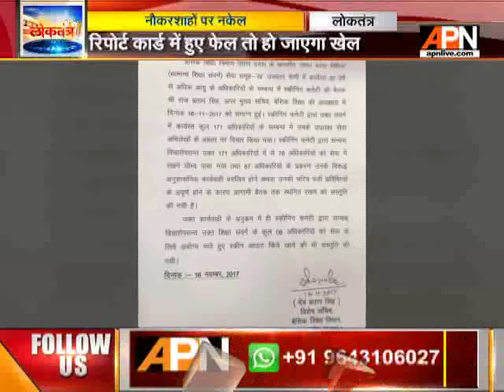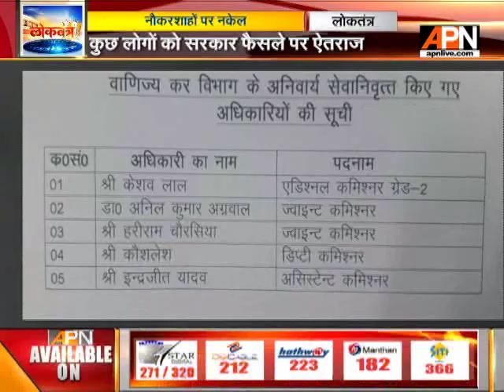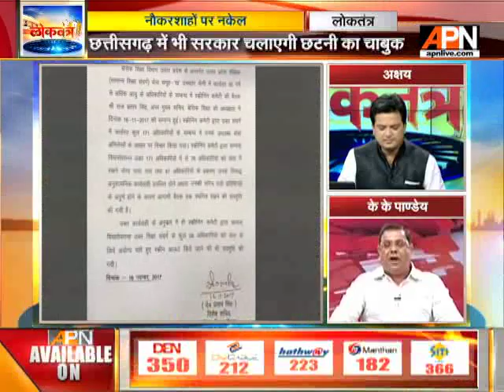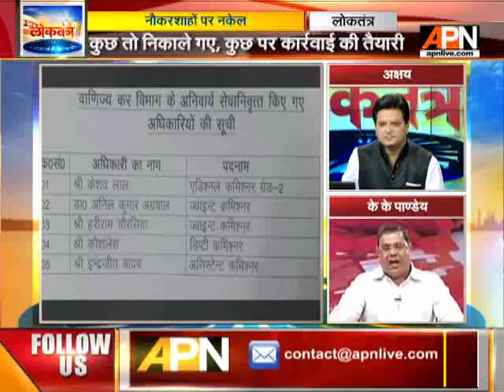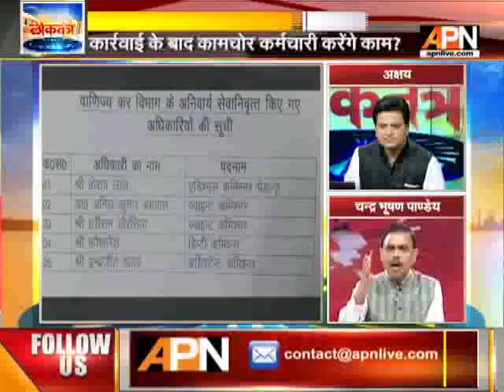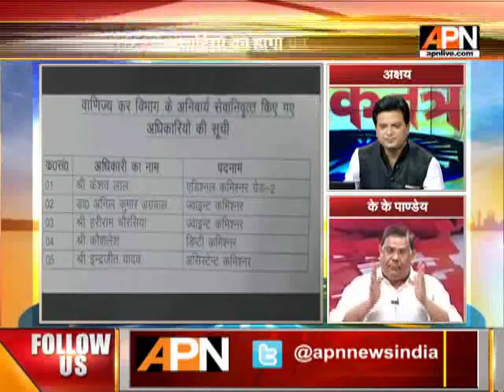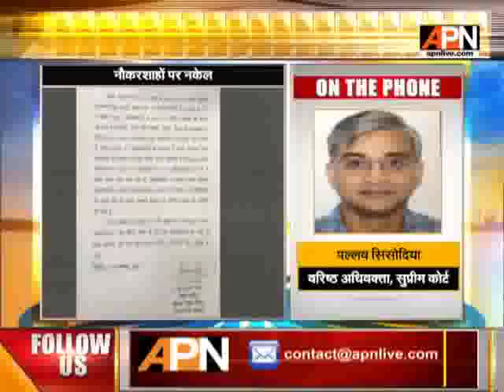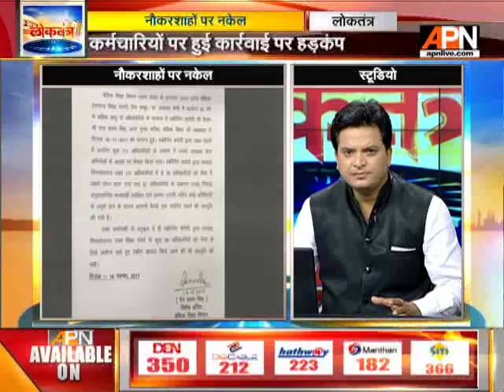APN News debate Show 'Loktantra' on 17/11/2017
Watch our debate Show 'Loktantra' From Monday through Saturday at 7 PM.

Twitter.com/APNNewsIndia
Facebook.com/APNNewsIndia